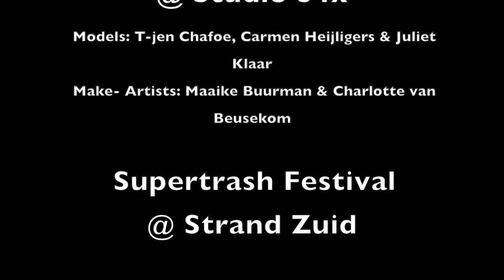Adventure #38: Richard Terborg & Supertrash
Waking up at Studio 34x for the awesome photography workshop of Richard Terborg to join Maaike Buurman!
Playing with her Anastasia Beverly Hills Modern Renaissance Palette on models T-Jen & Juliet ^^

Then on to South Beach for the Supertrash Festival, working for NYX Professional Makeup !!
Loved trying all their new products like the Illuminating sticks, Away we Glows and off course their duochromatics!

Was so happy to run into Larissa, Oumayma & Meyra and finally got to meet Ruud!

Special thanks and shoutout to Hella for driving me around all day and helping me film!! :D You that best!